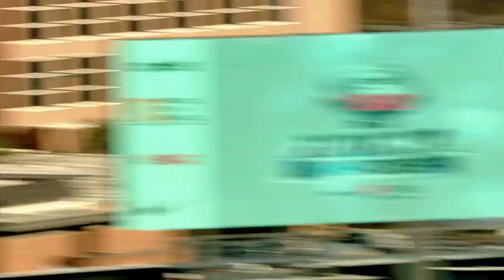2021 SWAC Championship Game JSU VS PVU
2021 SWAC Championship Game JSU VS PVU